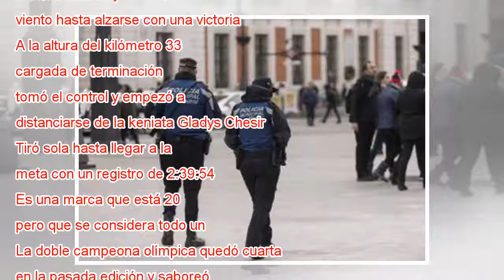La primera estadounidense en ganar el maratón de Boston en 33 años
Desiree Linden al cruzar la línea de llegada. Winslow Townson USA TODAY Sports Una atleta estadounidense, cinco años después del atentado en Boston y en el día de los Patriotas. Desiree Linden se impuso con rotundidad en las 122 edición del maratón m...